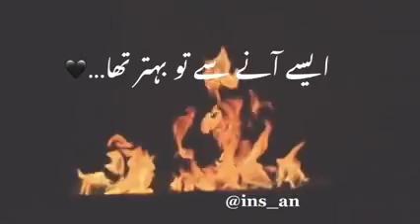Woh Bhi Apne Na Howe😟Sad Song status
whatsapp status
whatsapp status lines
whatsapp status quotation
what whatsapp status
whatsapp status of life
whatsapp status picture
whatsapp status download app
whatsapp status pics
whatsapp status best quotes
whatsapp status of friends
whatsapp status games
whatsapp status size
whatsapp status one line
whatsapp status meaning
whatsapp status time
whatsapp status download video
how whatsapp status works
whatsapp status and profile
whatsapp status download video hd
for whatsapp status song
whatsapp status quotes in urdu
whatsapp status jumma mubarak video download
whatsapp to status
whatsapp status tik tok video download
whatsapp status india vs pakistan
whatsapp status hadees in urdu
whatsapp status in urdu funny
whatsapp status tags
whatsapp status unique
can whatsapp status be downloaded
whatsapp status of mahadev
whatsapp status romantic video download
whatsapp status on becoming masi
whatsapp with status download app
whatsapp status video for friends
whatsapp without status update
whatsapp status time limit
who to download whatsapp status